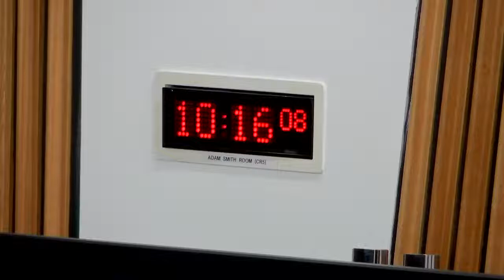Delegated Powers and Law Reform Committee - 30 November 2021